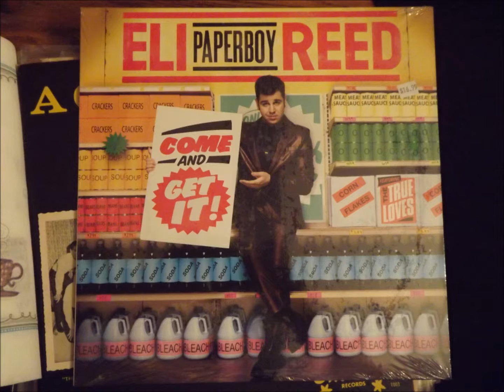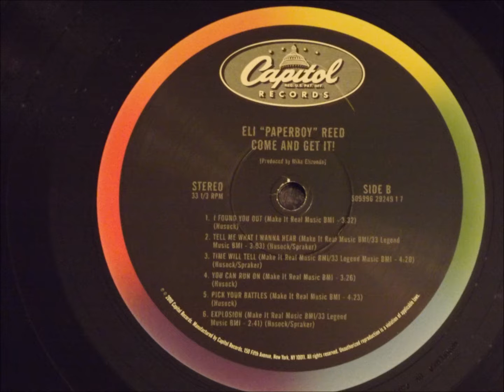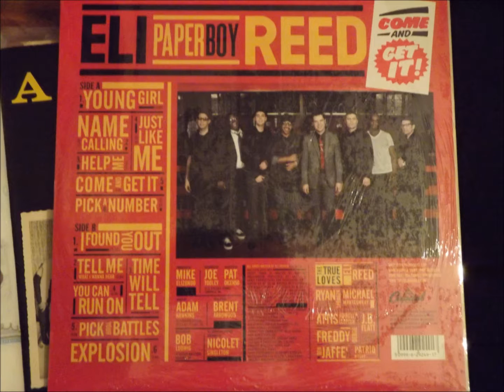Eli "Paperboy" Reed - Pick Your Battles - Nice R&B / Pop Ballad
This came out in 2010.. Nice stuff! Although this is a stereo record I recorded it with my Denon DL-102 mono cartridge. I love the warm, silky sound of the Denon and thought it was a really nice match to this song.